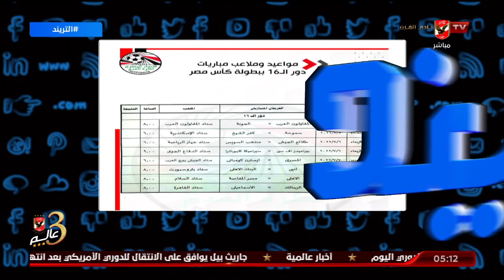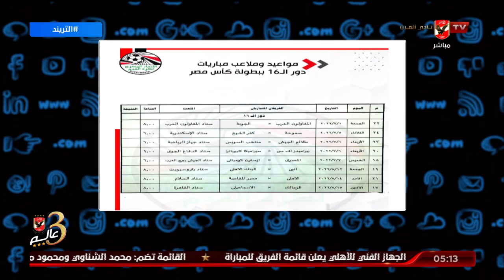أمير هشام : اتحاد الكرة اعلن عن مواعيد مباريات دور الـ16 لبطولة كأس مصر